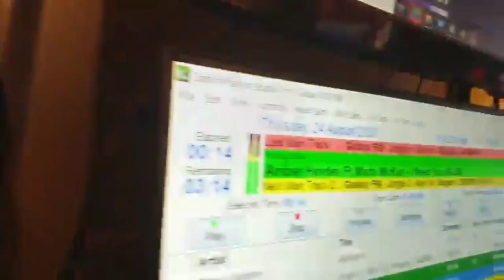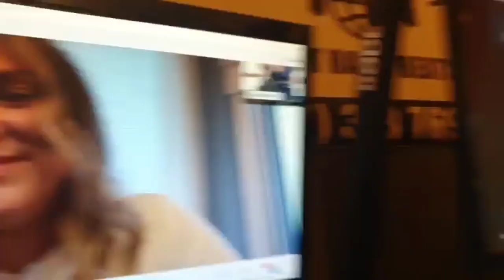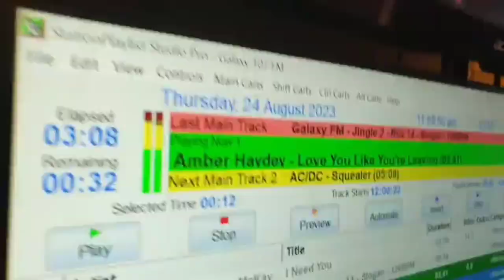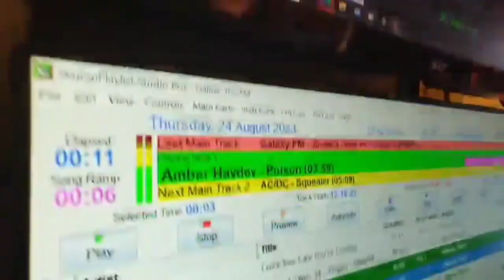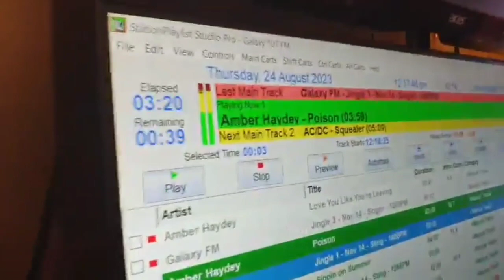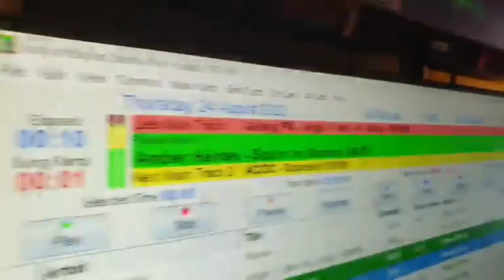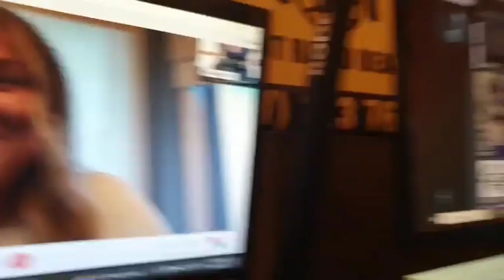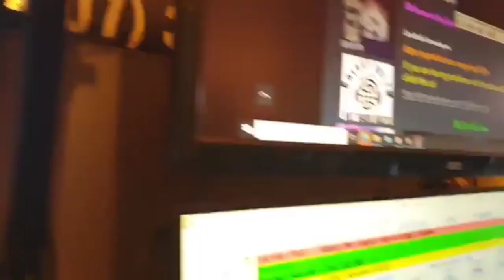DJ Grant frm galaxy107fm NZ on the galaxy107fm Artists Show with Amber Haydey 24th August 2023